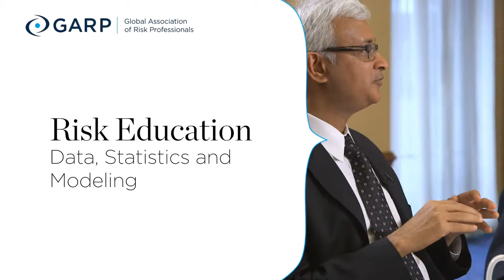Schools for Risk Management: Data, Statistics and Modeling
John Hull, Neville O'Reilly and Rangarajan Sundaram, academic leaders from N.Y.U., Rutgers and University of Toronto, discuss changes in the world of finance and how their programs are responding to them.